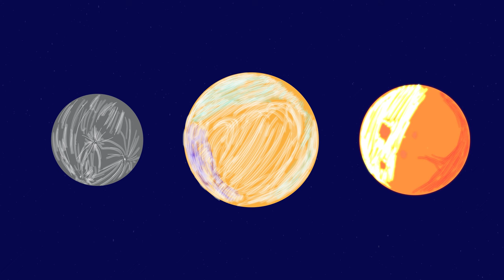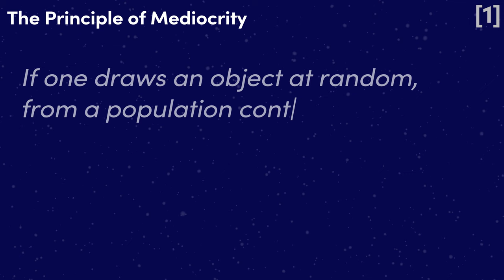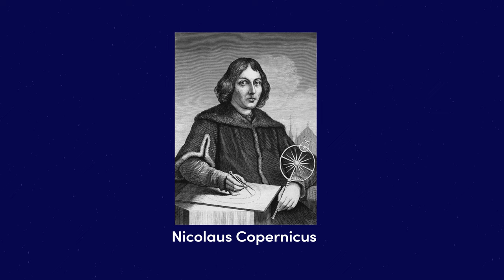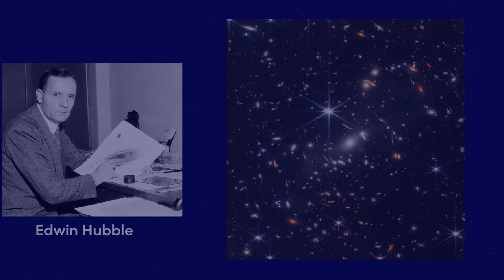We are (probably) not alone (in the universe)!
We've been proving that we're pretty boring for the past few thousand years... we'll probably keep doing that!

~~ Citations ~~
1. Definition of the Principle of Mediocrity
4. Edmond Halley - Stellar Motion
5. William Herschel - Moving Solar System
6. Edwin Hubble - Other Galaxies
8. More than 5000 exoplanets discovered
9. Possibly 25% of Sun-like stars with Earth-like planets

II
II
Gear Used:
Camera: Canon EOS 70D
Lenses: Tamron 24-70mm f/2.8 SP G2
Microphone: Audio Technica AT2020
II
Hi, I'm Thomas, a first year PhD student at Cardiff University. This is my channel where I share my experiences of academia and pieces of Physics and Astronomy I find interesting.
If you enjoy videos from Simon Clark, Dr Becky or Ruby Granger, I think you'll enjoy my videos!
II
In this video, I discuss the Principle of Mediocrity - the idea that things that are most likely to happen, typically do and that things that appear exceptional to humans, rarely are. This is a foundation of the argument for the existence of extraterrestrial (i.e. alien) life - the idea that in a universe that is infinitely big, it is statistically unlikely that we are the only life in the universe.